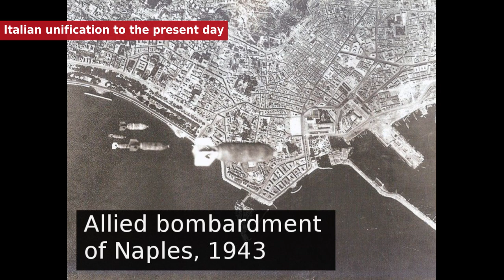Naples - History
Naples has been inhabited since the Neolithic period. The earliest Greek settlements were established in the Naples area in the second millennium BC. Sailors from the Greek island of Rhodes established a small commercial port called Parthenope  on the island of Megaride in the ninth century BC. By the eighth century BC, the settlement had expanded to include Monte Echia. In the sixth century BC the city was refounded as Neápolis , eventually becoming one of the foremost cities of Magna Graecia.

* Pictures are in the public domain.